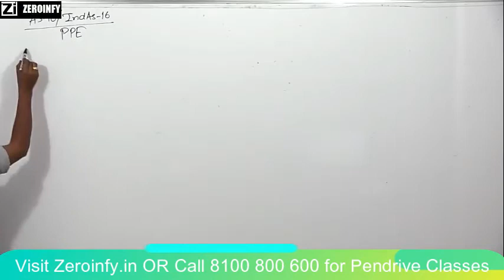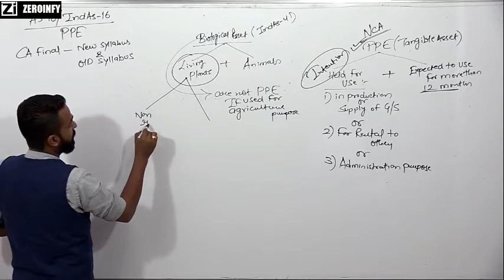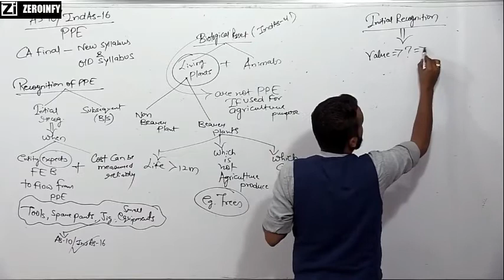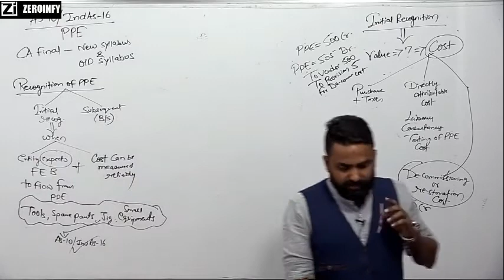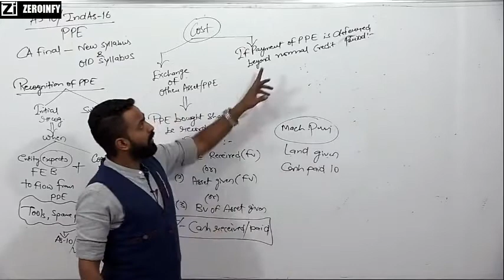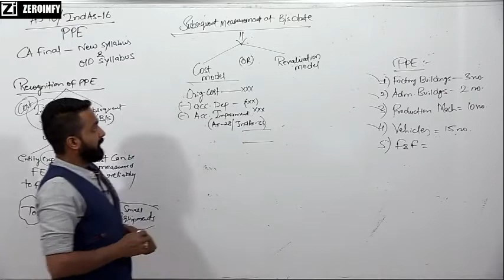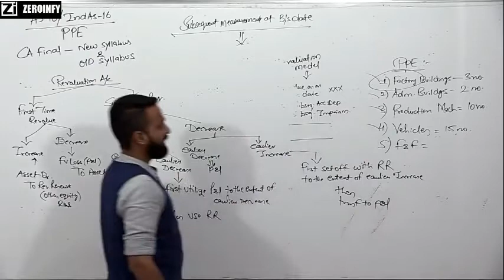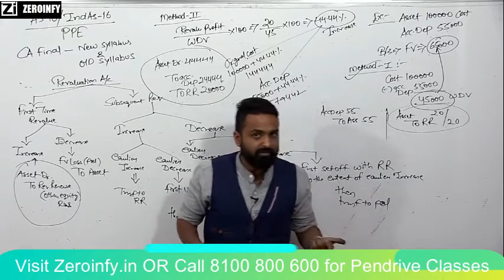INDAS 16/AS 10 - PPE (Part 1)- QUICK REVISION - CA FINAL & INTER - CA. JAI CHAWLA